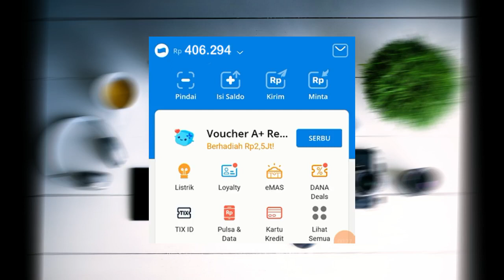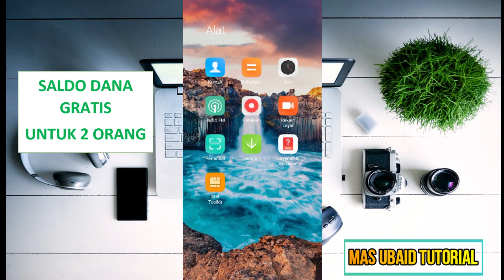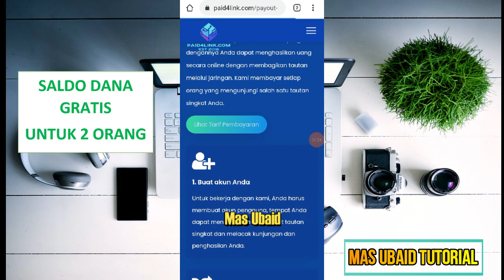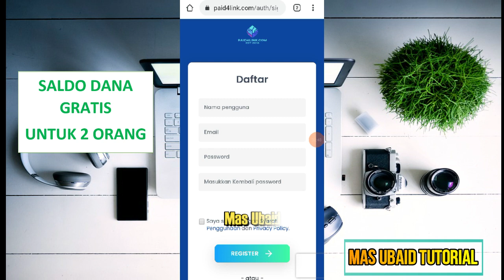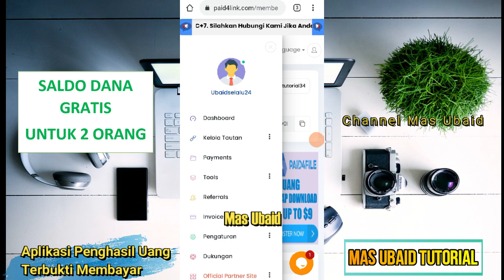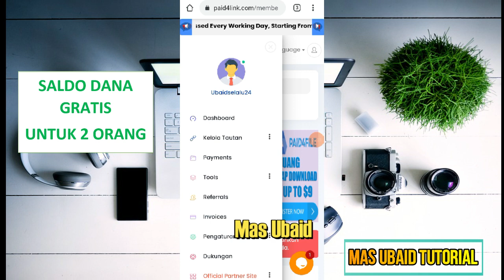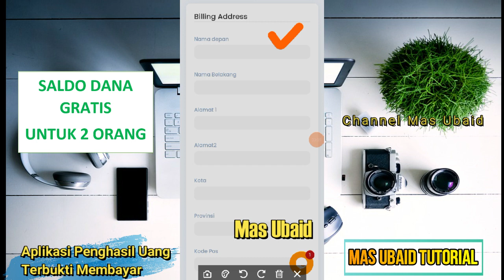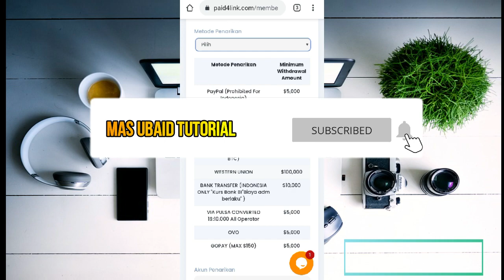Cara Mendapatkan Saldo Dana 400.000 Gratis Tanpa Aplikasi - Cara Dapat Saldo Dana Gratis 2023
Dapat Saldo DANA 400 000 Gratis Tanpa Aplikasi - Cara Dapat Saldo Dana Gratis 2023